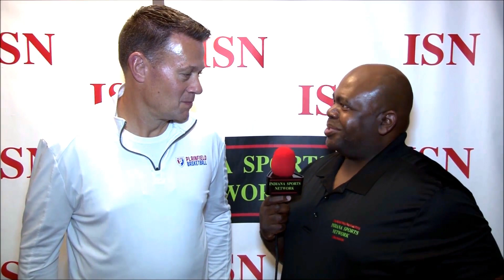Plainfield’s Boys Basketball Coach Andy Weaver Pre-Gobbler Games Interview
Plainfield’s Head Boys Basketball Coach Andy Weaver talks with Walt Gordon in a Pre-Gobbler Games Interview ahead of the Shootout.

Your home for live and on demand high school and college sports.